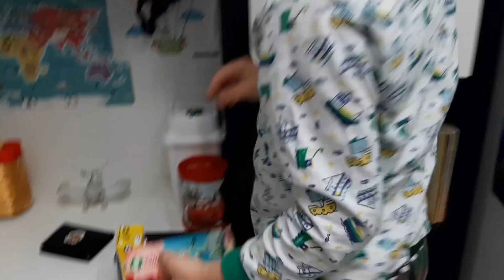Yusuf Emir ve Efe mikroplardan korunmak için bol bol süt içmeleri gerektiğini öğrendiler.